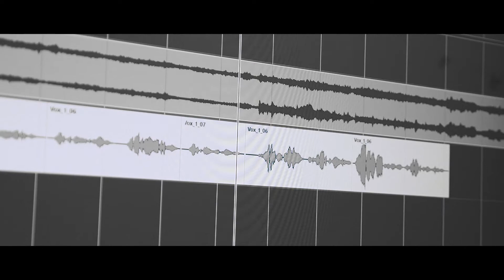WEDOPROD - Sonia Berjero ( Back to Black, Cover )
► Vous avez un projet artistique ? Une entreprise ? Des désirs de créativité et de résultats ? Wedoprod vous accompagne dans la conceptualisation de vos idées. 💡🍀